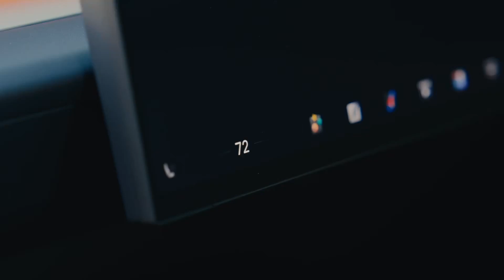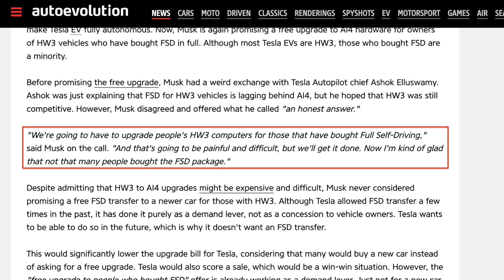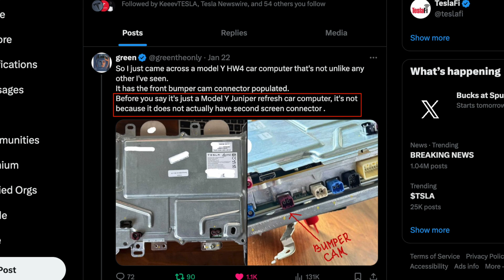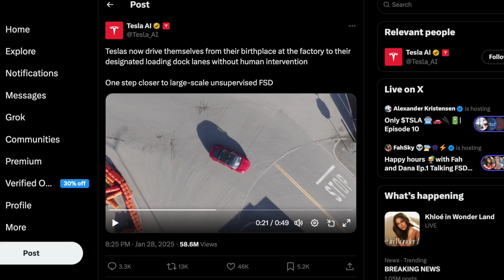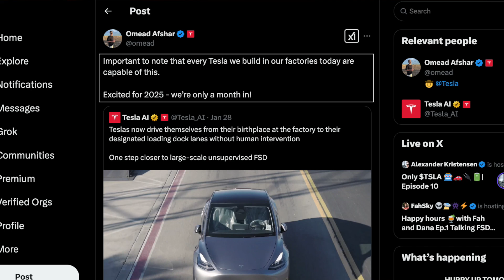Tesla Prepares For HW4 Camera Upgrade on Older Vehicles | This is Great News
Tesla has just confirmed that they are working on an upgrade retrofit for old hardware 3 (hw3) vehicles to be capable of running unsupervised full self driving, and recently we have discovered a new board that does just that currently in production

8PCS Floor Mats for 2024 Tesla Highland

2024 Model 3 Center Console Organizer Tray